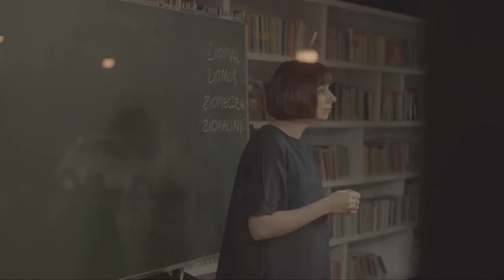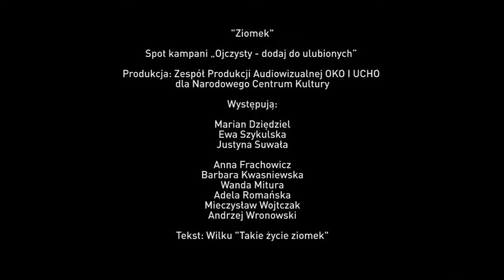"Lekcja języka współczesnego", making of